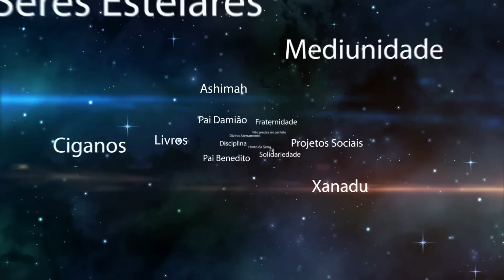ALERTA ÀS DEMANDAS ENVIADAS. O QUE FAZER PARA NEUTRALIZAR TAIS ENERGIAS?